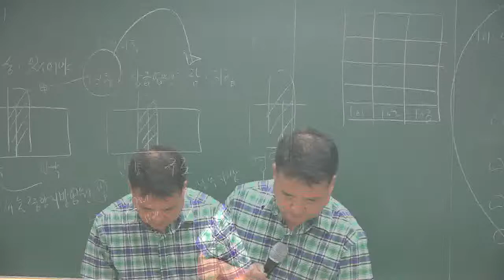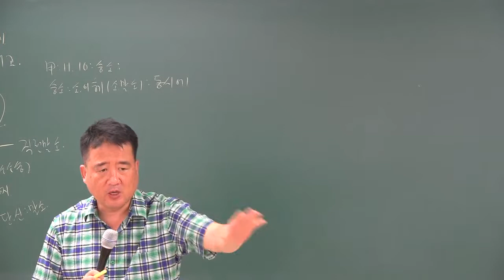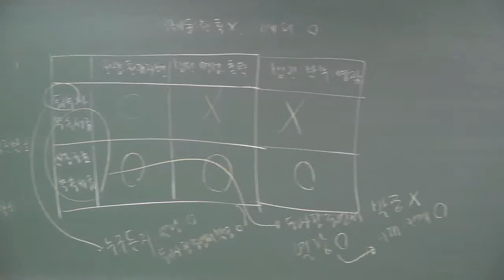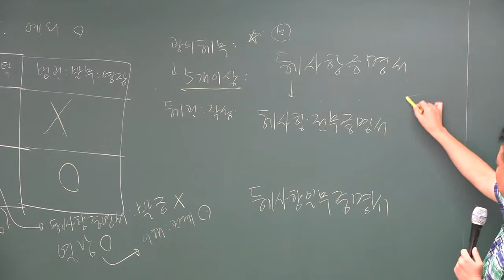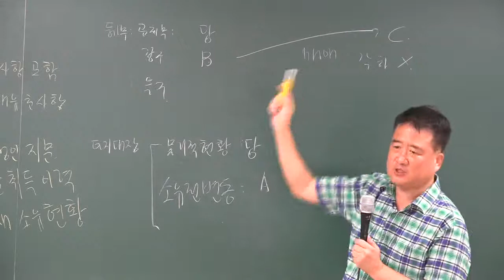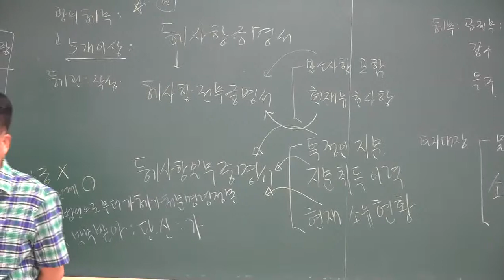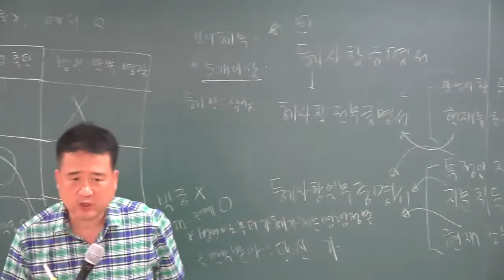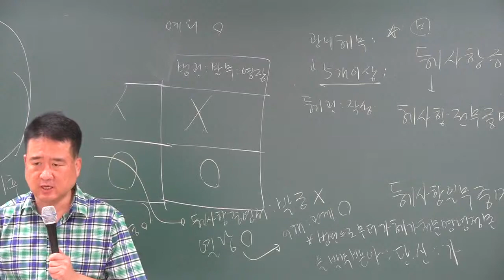[2018][올프리] 공인중개사 2차 부동산 공시법 문제풀이 11강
[올프리] 2018년  공인중개사2차 부동산 공시법 문제풀이